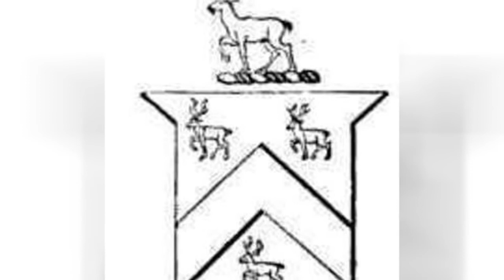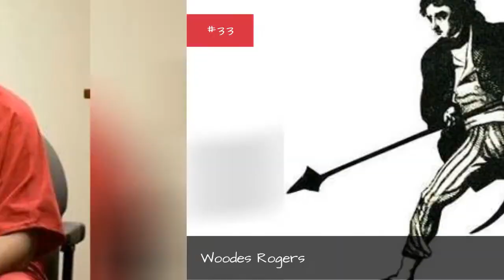Who Is The Most Famous Rogers In The World? 🐊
How many celebrities with the last name Rogers can you think of? The famous Rogerses below have many different professions, including notable actors with the last name Rogers, famous musicians named Rogers, and even athletes named Rogers.
Ginger Rogers is certainly one of the most famous Rogerses on this list. One of the famous actresses with the last name Rogers, she is best known for starring in a number of musical films with Fred Astaire. The Gay Divorcee, Top Hat, and Swing Time are among her notable projects.
Another of the famous people with the last name Rogers is Fred Rogers. He was the creator and host of Mister Rogers' Neighborhood. He was awarded the Presidential Medal of Freedom in 2002.
Did we forget one of your favorite famous people with the last name Rogers? Just add them to the list!
...more
0:00 - Intro
0:00:08 - Brandon Rogers
0:00:15 - Bobby Rogers
0:00:22 - Marshall Rogers
0:00:29 - John Rogers
0:00:36 - Mat Rogers
0:00:43 - Desire Rogers
0:00:50 - Austin Rogers
0:00:57 - Ingrid Rogers
0:01:04 - Michael D. Rogers
0:01:12 - Don Rogers
0:01:19 - Mary Rogers
0:01:26 - Woodes Rogers
0:01:33 - Reggie Rogers
0:01:40 - Adrian Rogers
0:01:47 - James Gamble Rogers
0:01:54 - William P. Rogers
0:02:02 - Don Rogers
0:02:09 - Jim Rogers
0:02:16 - Richard Rogers
0:02:23 - Barry Rogers
0:02:30 - Lisa Rogers
0:02:37 - Jimmy Rogers
0:02:44 - Brett Rogers
0:02:51 - Esmil Rogers
0:02:58 - Dayton Leroy Rogers
0:03:05 - Steve Rogers
0:03:12 - Carl Rogers
0:03:19 - Robbie Rogers
0:03:26 - Charles Rogers
0:03:33 - Shaun Rogers
0:03:40 - Carlos Rogers
0:03:47 - Steve Rogers
0:03:54 - George Rogers
0:04:01 - Kenny Rogers
0:04:08 - Buddy Rogers
0:04:15 - Mimi Rogers
0:04:22 - Roy Rogers
0:04:29 - Jean Rogers
0:04:36 - Wayne Rogers
0:04:43 - Will Rogers
0:04:50 - Paul Rogers
0:04:57 - Kenny Rogers
0:05:04 - Fred Rogers
0:05:11 - Ginger Rogers